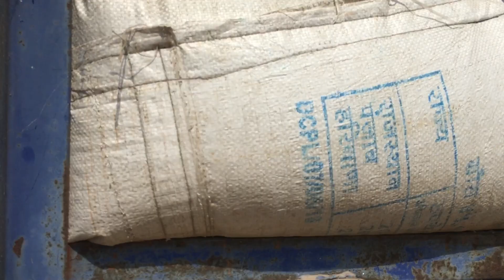ਲੱਗ ਗਈ ਕੰਬਾਈਨ, ਵਾਢੀ ਸ਼ੁਰੂ || WHEAT CROP HARVESTING || NATHALPUR VLOGS